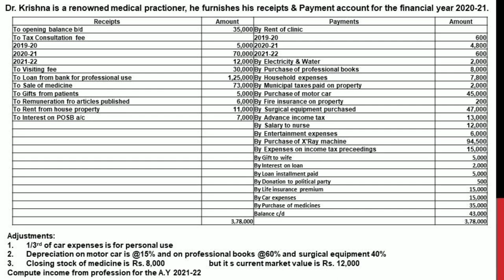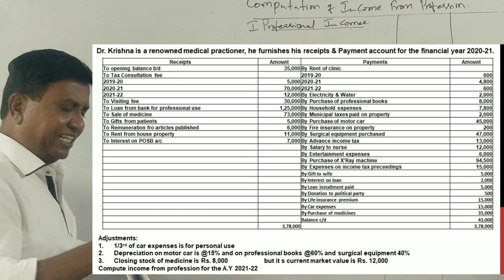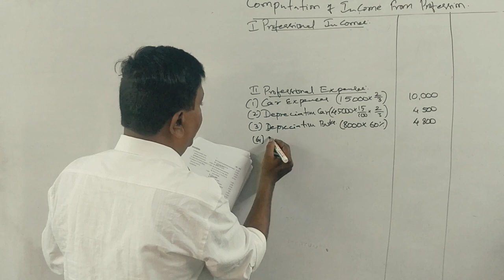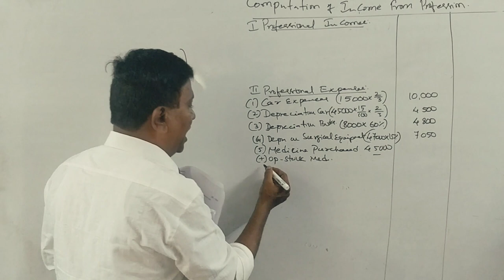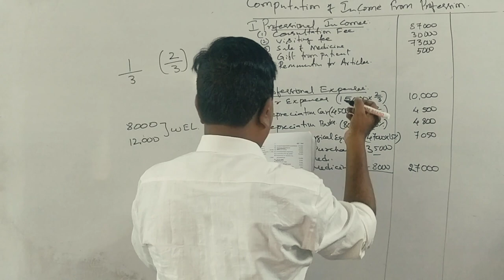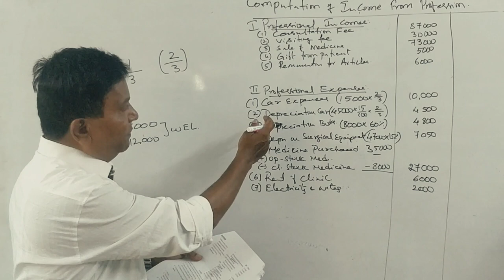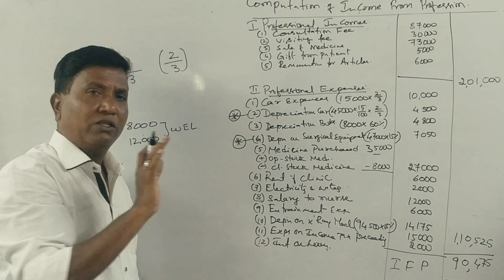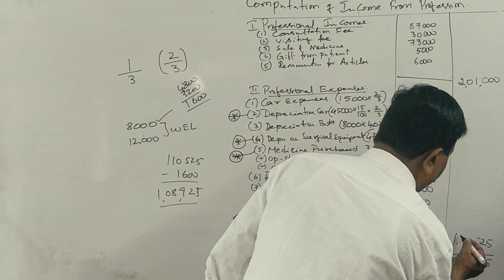Income from Profession in Kannada PART 6 - B.Com 2020 Question Paper 15 Marks By Srinath Sir